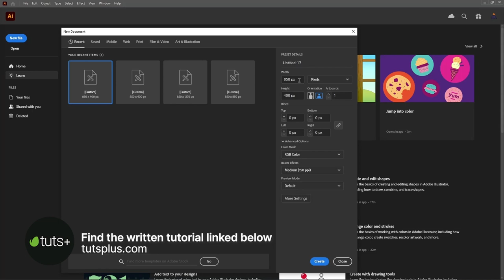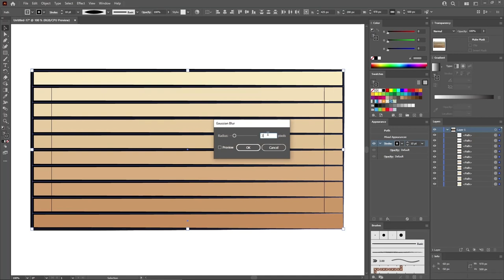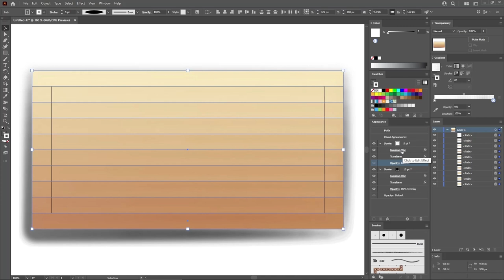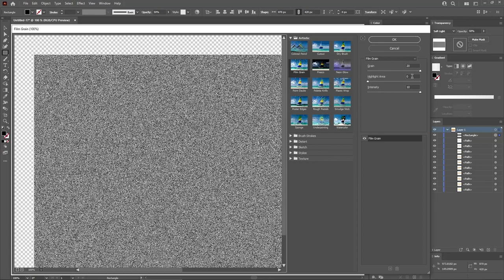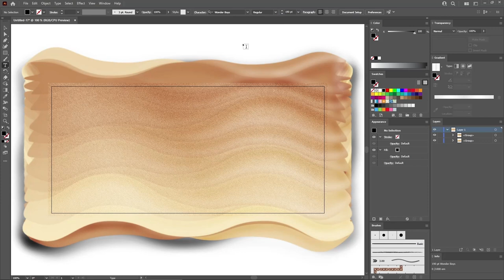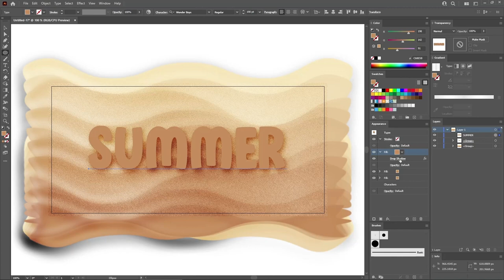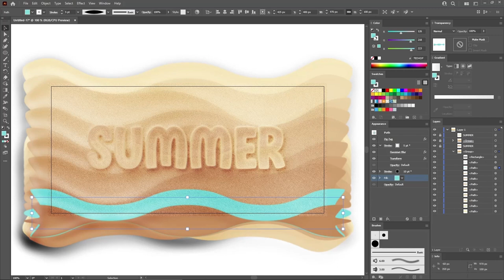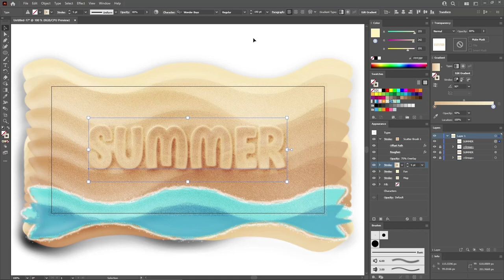How to Make Grain & Noise Textures in Illustrator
In this video, you will learn how to make a grainy texture in Illustrator as you create a cool sand text effect. You will learn how to add noise in Illustrator using a bunch of effects along with some basic blending techniques and a dissolve gradient. Once your grain noise texture is complete, you will learn how to edit text in Illustrator and how to easily stylize it using an Opacity mask and the Appearance panel.

00:00 - Introduction
01:05 - Set up a new document
01:47 - Create the sand background
08:44 - Apply a grainy texture
11:44 - Create the sand text
12:54 - Create a scatter brush
14:01 - Add shadows to your sand text
16:58 - Add highlights and a texture
20:24 - Create the waves
26:47 - Outro

Read more on How to Make Grain & Noise Textures in Illustrator on Envato Tuts+

Envato Tuts+
Discover free how-to tutorials and online courses. Design a logo, create a website, build an app, or learn a new skill